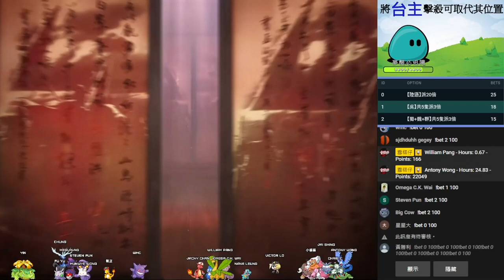抽小包拼【陸遜】打造【滿紅社稷弓】｜S6世紀大戰【10服】VS【63服】｜10服＃雪糕仔｜三國志​​・戰略版